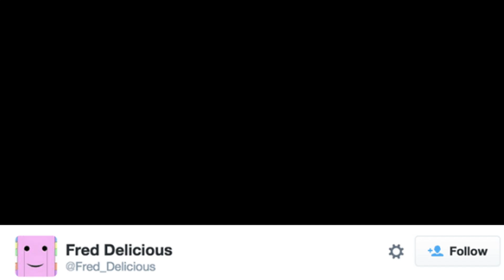mac n bees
New r/ video in one hour. consider this your final warning.